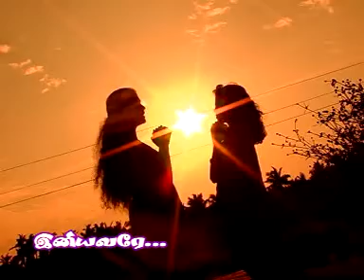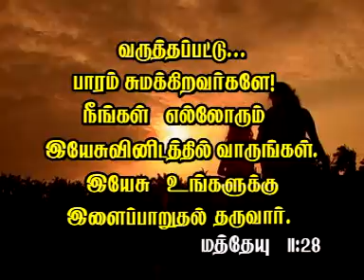Va Va Paavi - வா வா பாவி | Volume 3 | Iniyavarey | Immanuel Prayer House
Immanuel Prayer house is a prayer house ministry located at Idayanvillai in Tuticorin district, Tamilnadu, India founded by Sis. Mariyammal Kovilpillai. It was established in the year 1949 and has served to be a blessing for the people in and around tuticorin district for decades. It is currently ministered by Sis. Ponseeli Samuel.

Lyrics By : Sis. Ponseeli Samuel
Sung By : Sis. Kiruba
Cast: Sis. Priyadharshini , Shiny
Concept & Direction: S.G. Rajaguru Isaac (Gospel To The Millions)
Camera: P. Senthil David
Producer: Y.Samuel M.A.,M.Ed
Marketed By : Rehoboth Bible House